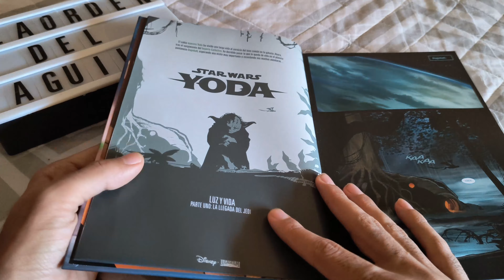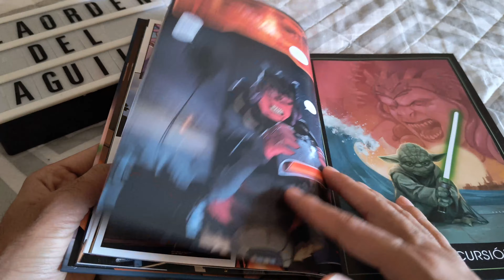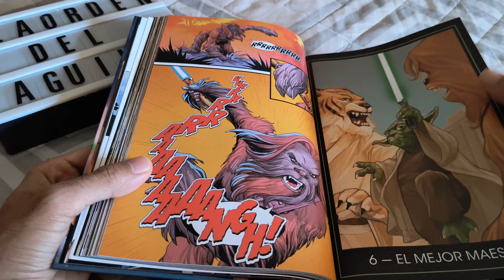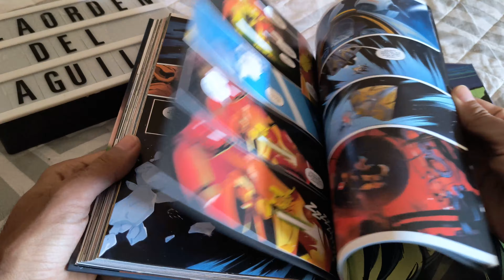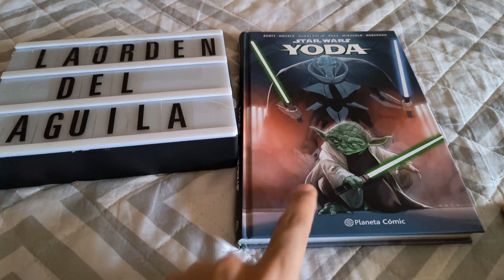Star Wars. Yoda (Star Wars: Cómics Tomo Marvel) By La Orden Del Águila (Rewiew)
os dejo por aquí mi Twtich donde podréis verme jugar en directo